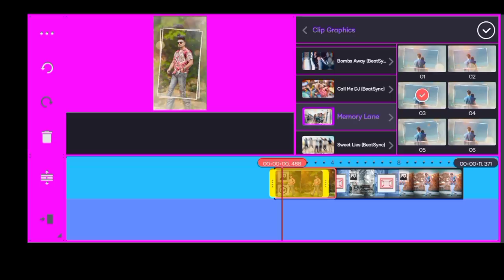video editing || filmora||whatsapp status video creator||best whatsapp status creator app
Aaj ke es video me maine aapko bataya hai ki aap kis trah se kinemaster ke assest store se memory lane wale grafix ko kaise install kar sakte hai bhut asani se